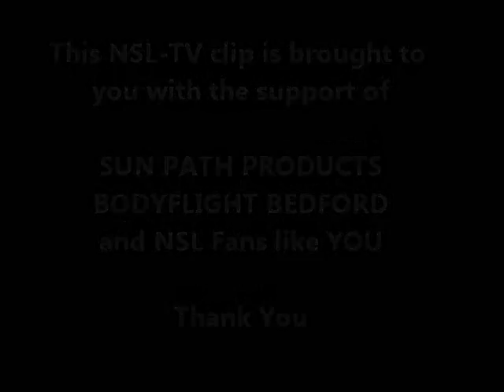World Challenge 2016 - Flyspot Chicks